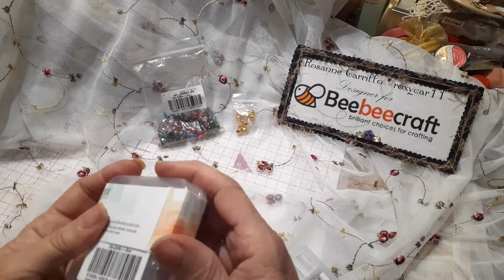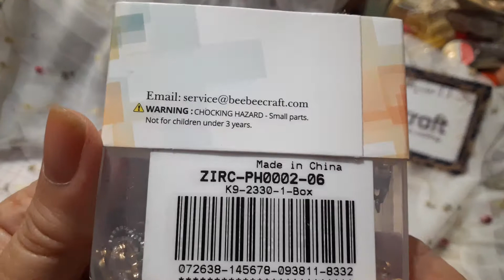Ribbon Bracelet-Beebeecraft.com DT Project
To contact Lisa for a discussion to cooperate with BeeBeeCraft
Beebeecraft Market Department